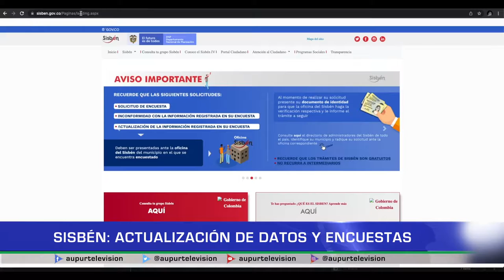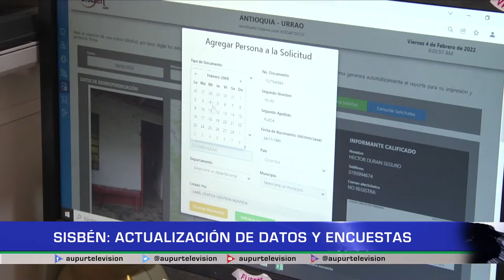SISBÉN: Actualización de datos y encuesta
En la oficina del SISBÉN municipal se está llevando a cabo una actualización de datos e información, también se está buscando evacuar aquellas encuestas que no se realizaron. La administradora del SISBEN municipal nos informa más al respecto